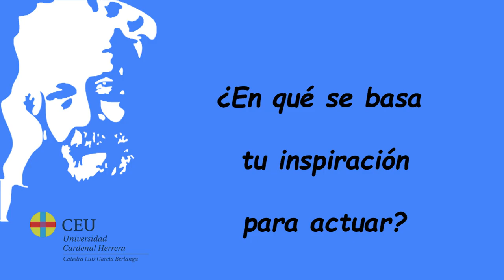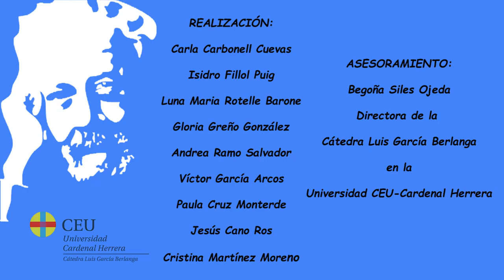Cátedra Berlanga | Testimonio de Toni Canto